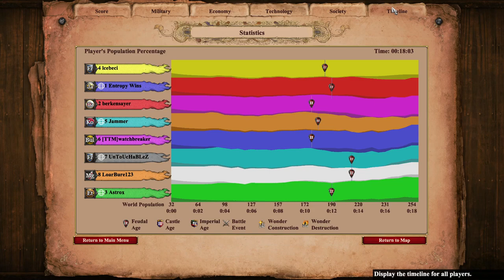First Game as Japanese NANI?!